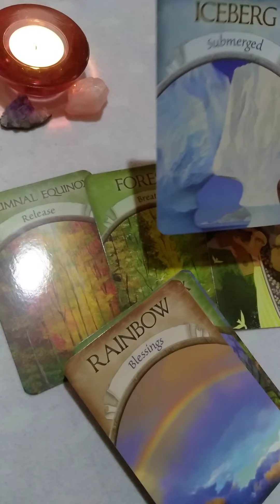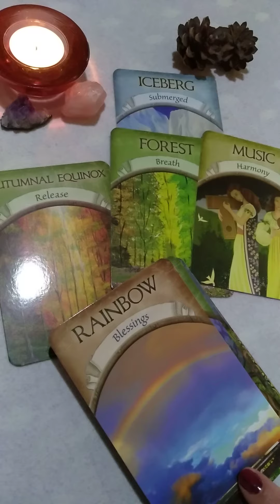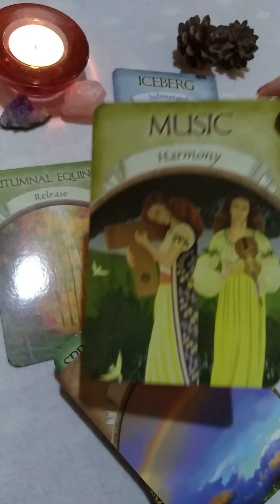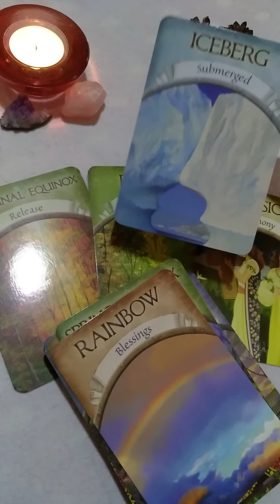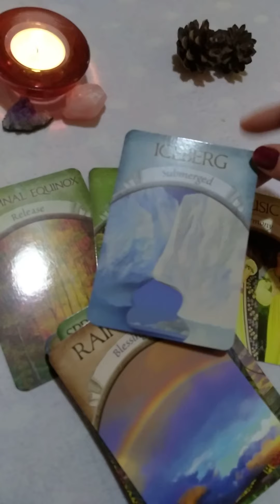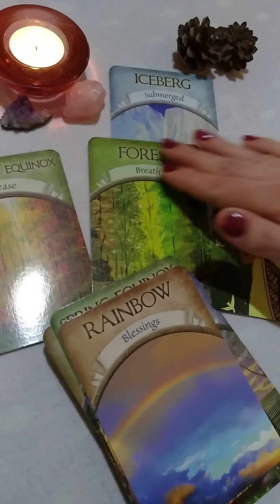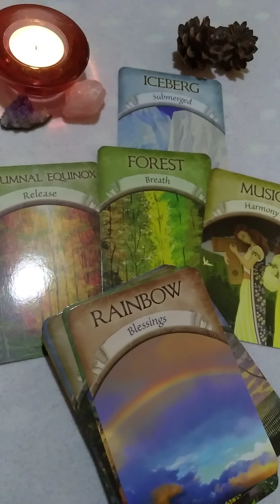Rak- ljubav i obilje by Elena Reader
Uzivajte u gledanju videa koji je sniman u zabavne svrhe.Ono sto je receno moze ali i ne mora biti usaglaseno sa nekom vasom situacijom, tj rezonirati.
Verujte svom osecaju. Koristite sopstveno prosudjivanje.
Ako vam se dopalo to sto ste culi i videli, podrzite kanal zapratite,lajkujte,komentarisite.